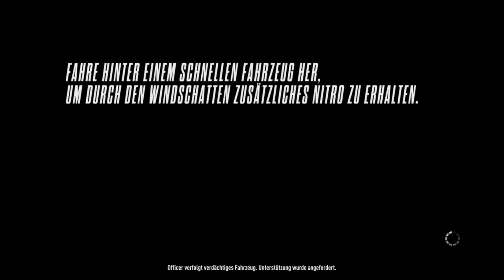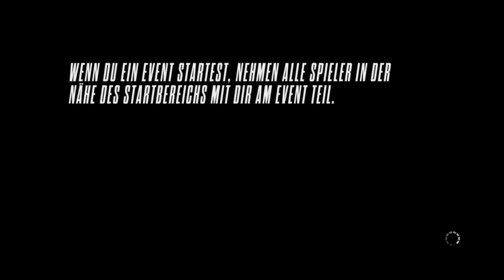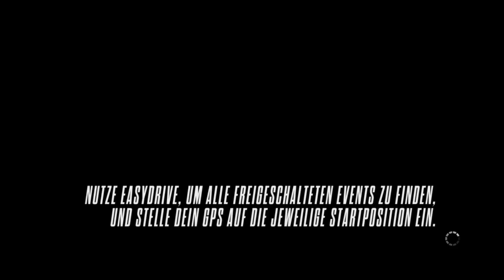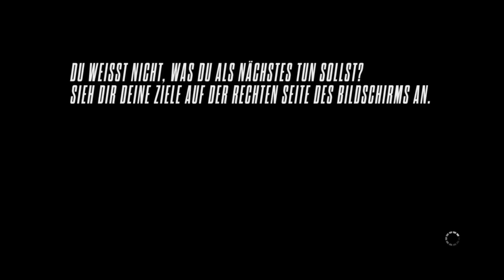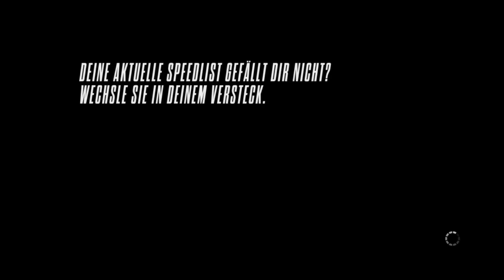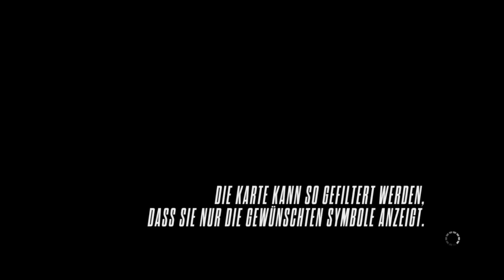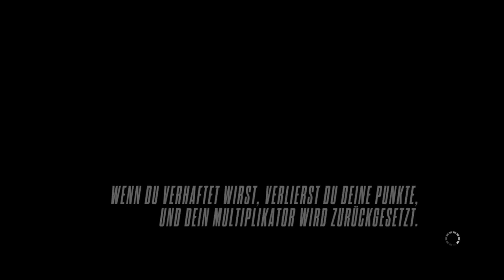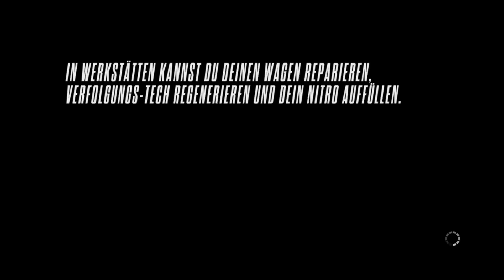Let's Play Need for Speed Rivals #12 Der verrückte Stalker